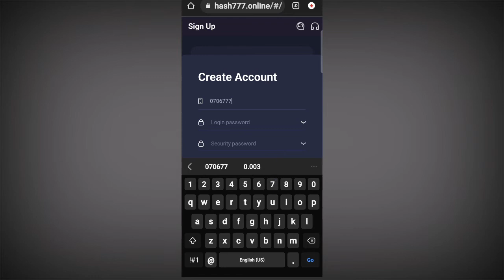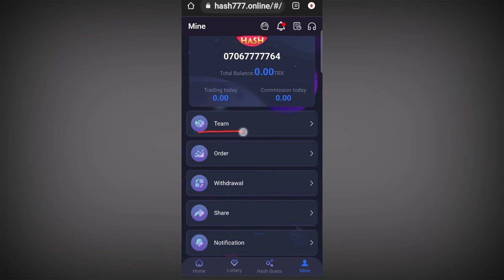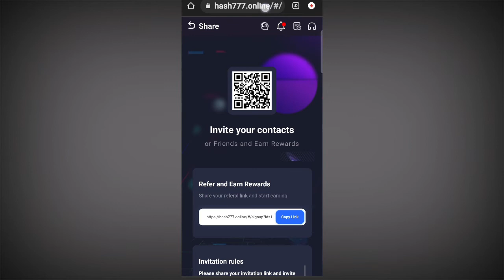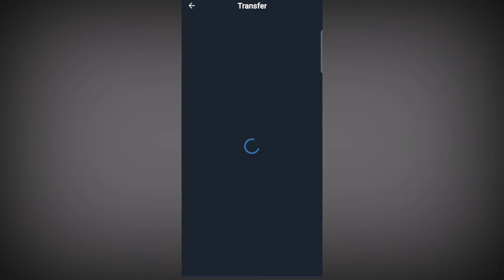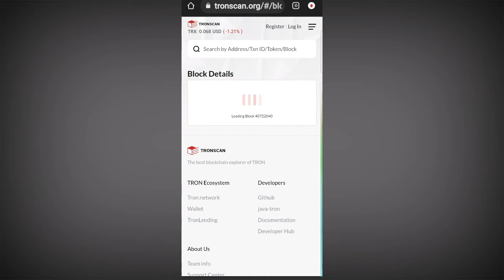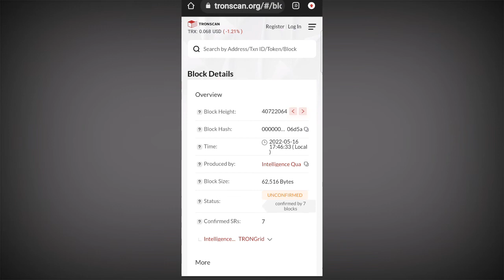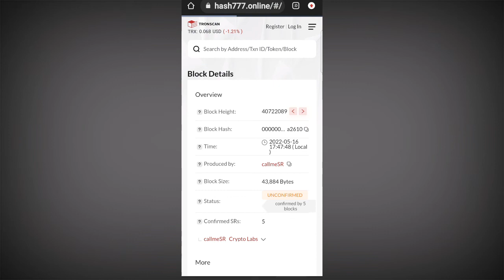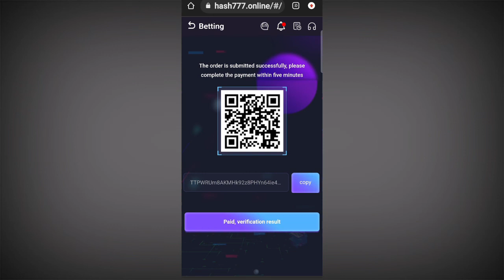Earn with Hash777 platform 2022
If you have 1TRX. You can achieve a life of earning money lying at home. The latest line of guessing games. The TRX hash value is used as the guessing result. If you know the block hash. Then you should know. The block hash cannot be changed. True fairness and openness.

Come see my team, work hard for a month.
With over 8,500 team members, someone is playing every minute. The daily commission is about 2,000-5,000. Every minute there are users playing and my commission is increasing every minute. Realize the dream of making money while sleeping.
Excellent agents can apply for monthly salary
When you have 500+ members, the daily commission will exceed 1000trx